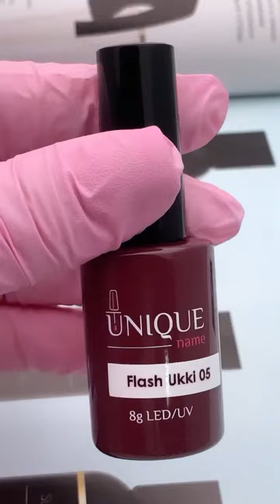ОБЗОР НОВЫХ ЦВЕТОВ ОТ uniquename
Обзор покупок от ТМ UniqueName
Гель-лаки можно купить на официальном сайте продавца или на Wildberries , например по артикулу 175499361